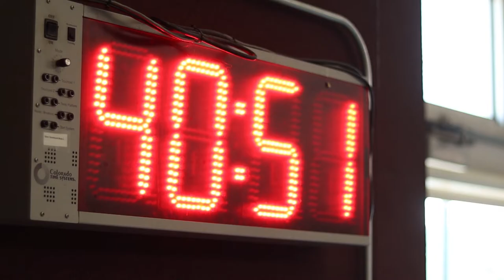OCU Swimming Conference: Vlog #2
Welcome to the 2nd vlog of the channel.

During the 2022 championship season, Oklahoma Christian Swimming took on several other universities at the Rocky Mountain conference championships located in Grand junction Colorado. This is a recap video of the trip.